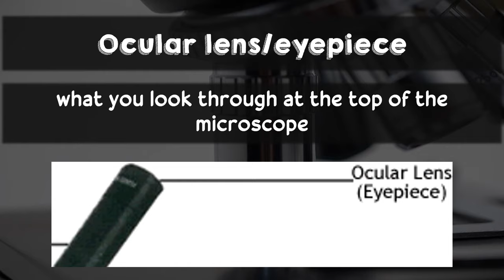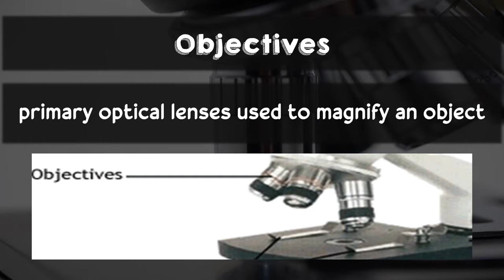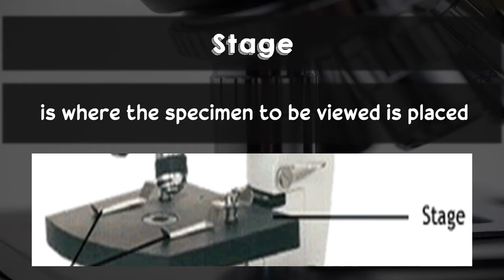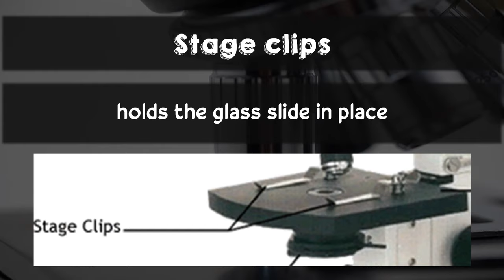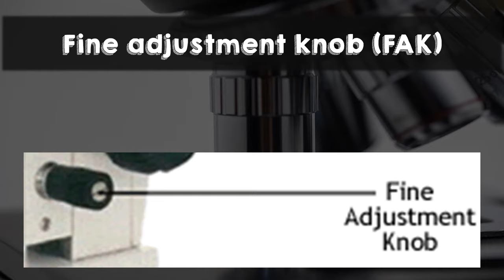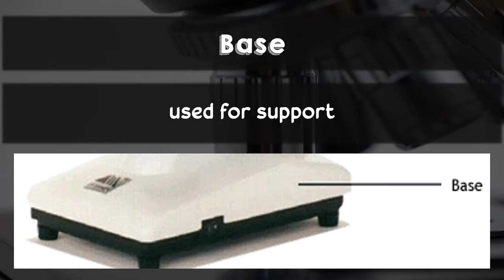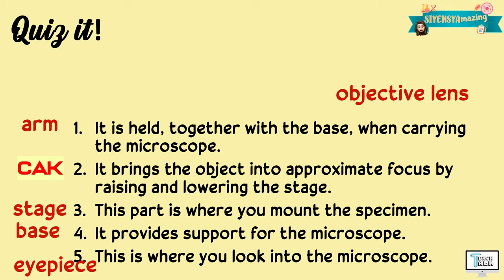Microscope: Parts and Functions | Biology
This video explains the Microscope's Parts and Functions. This is covered under Grade 7 Science.

Have fun!